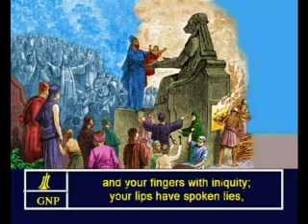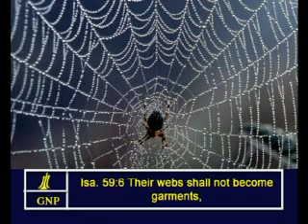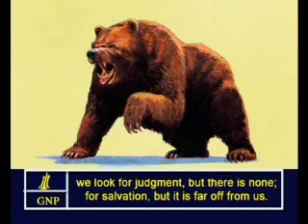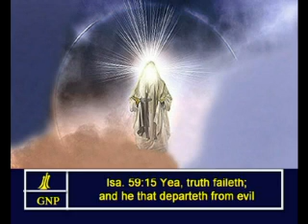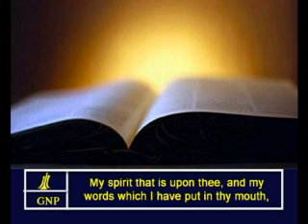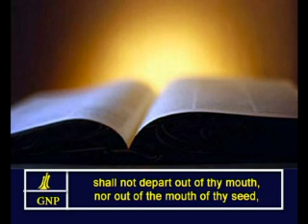Isaiah -59 English Picture Bible